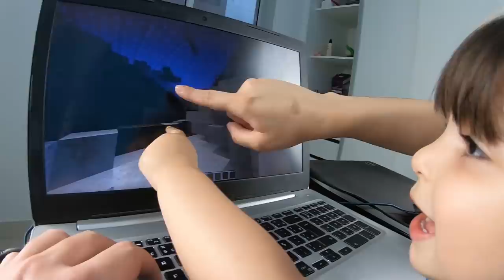NOSSA FILHA ADOTIVA JOGOU MINECRAFT PELA PRIMEIRA VEZ!